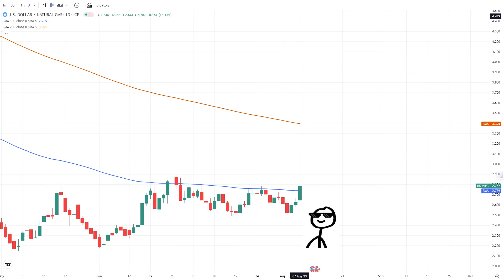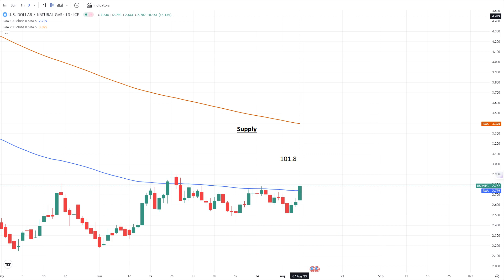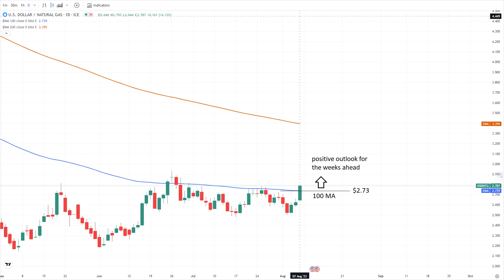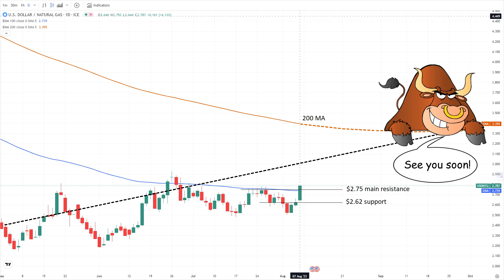Natural Gas Analysis and Forecast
Increasing gas demand and record hot weather, present a positive outlook for natural gas in the weeks ahead.